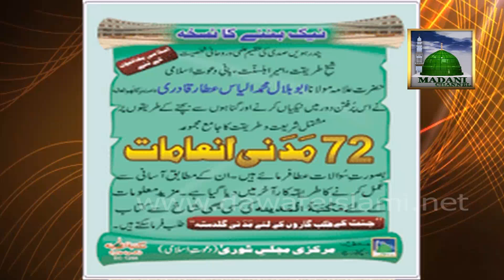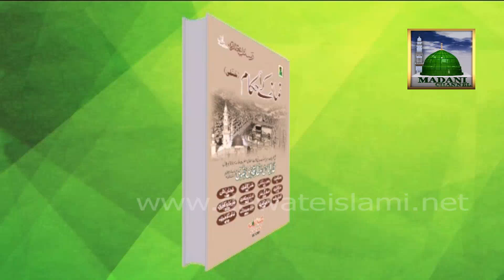Darul Ifta - Namaz kay Ahkam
Mufti e DawateIslami shared very good information about Instructions of Prayer (Namaz kay Ahkam) in a famous program of Madani Channel named; Darul Ifta Ahle Sunnat.

All the Viewers are requested to kindly connect to DawateIslami - The World